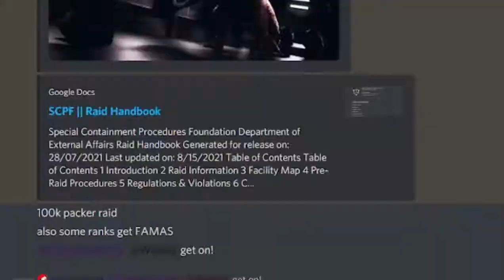THI Raids: Area-14 again (Episode 2)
havent been doing anything THI videos lately so i decided to make one about a recent raid we did.